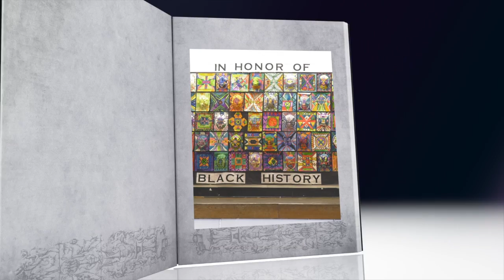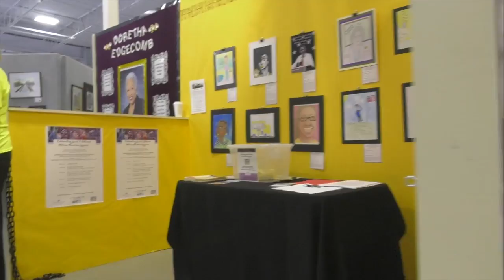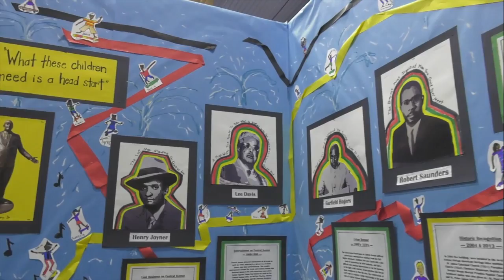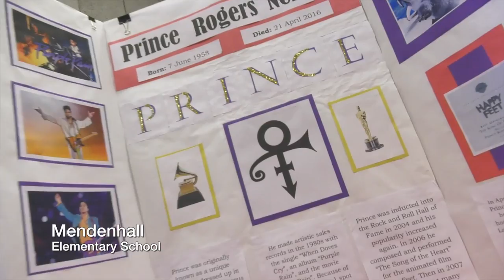Black History Month Celebrations HCPS 2017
Highlights from the many celebrations and activities honoring Black History month.